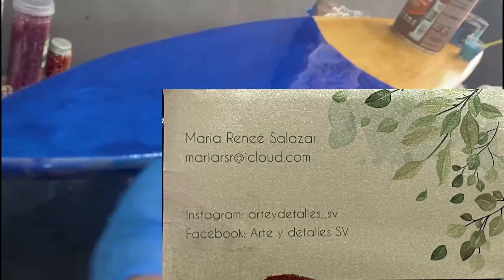Santa Ana El Salvador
Catedral de Santa Ana El Salvador